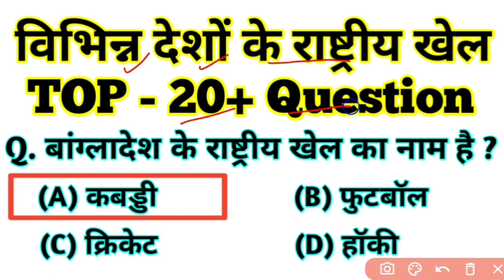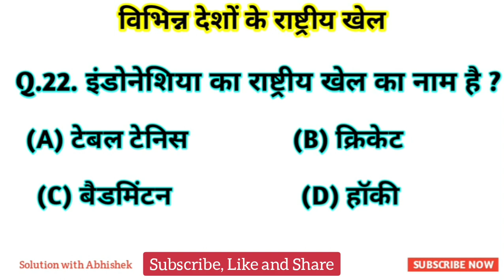प्रमुख देशों के राष्ट्रीय खेल || पड़ोसी देशों के राष्ट्रीय खेल || Pramukh deshon ke rashtriya khel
प्रमुख देशों के राष्ट्रीय खेल || पड़ोसी देशों के राष्ट्रीय खेल || Pramukh deshon ke rashtriya khel, National games of all Countries, All Countries of national game,